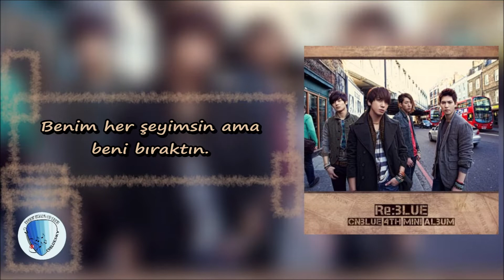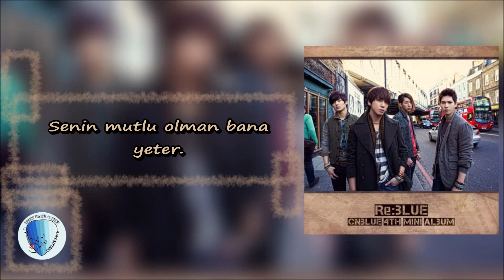CNBLUE - More Than You [Türkçe Alt Yazılı]